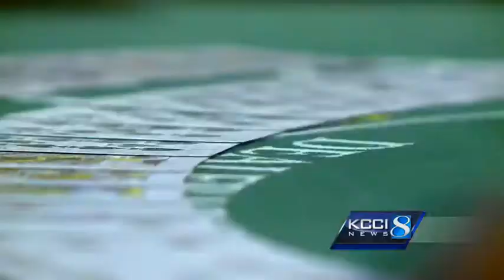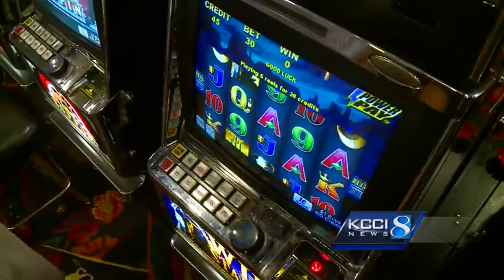Questions surround Prairie Meadows Vegas trip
Prairie Meadows has given away millions of dollars to charity since it opened its doors. But now one critic is questioning a Las Vegas gambling Convention trip.